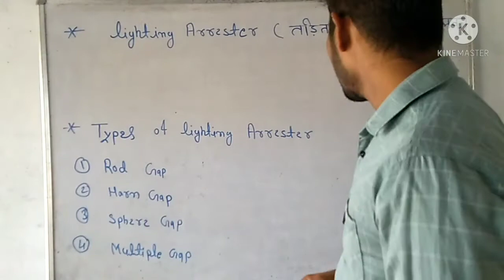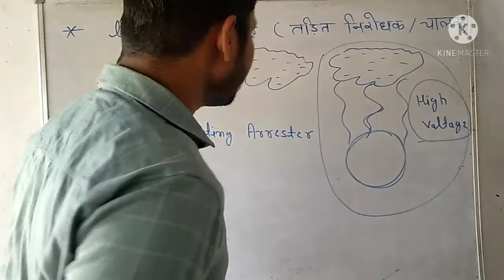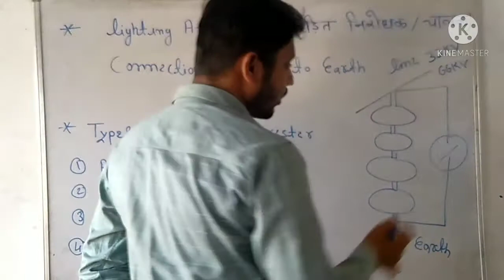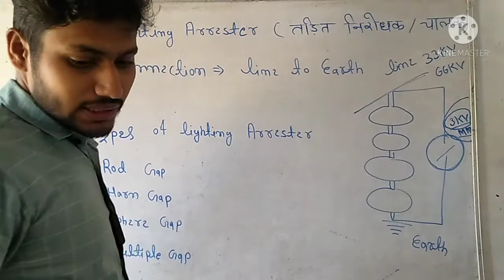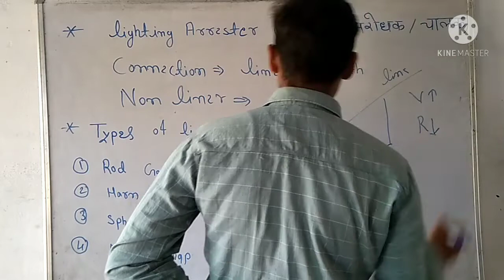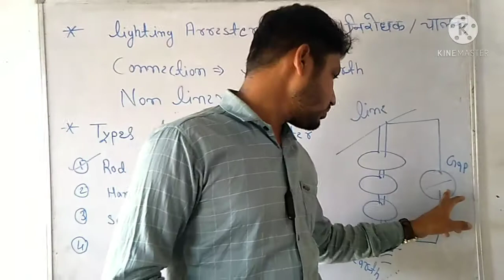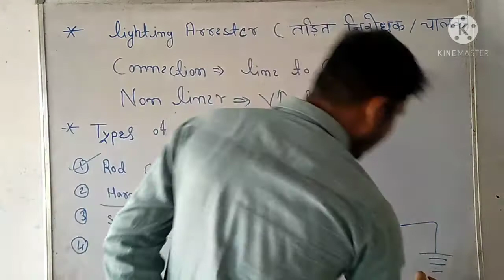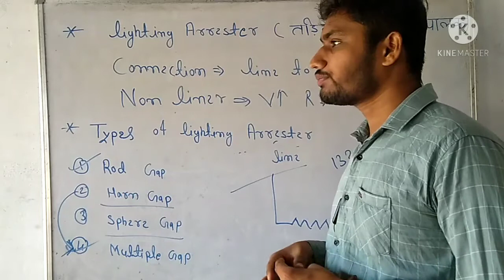lighting arrester // तड़ित चालक//